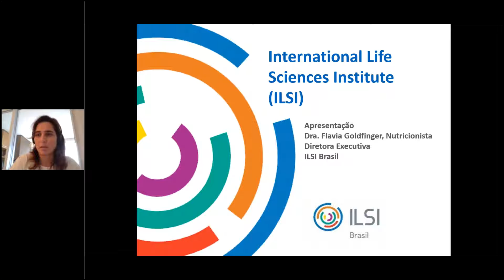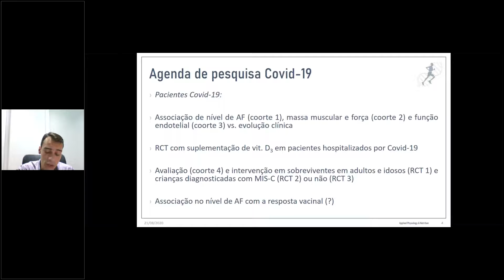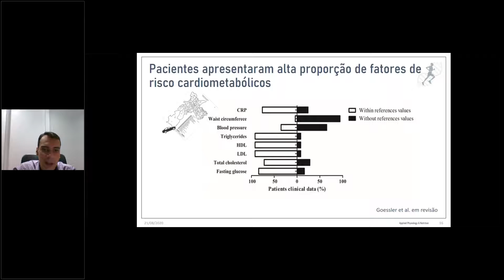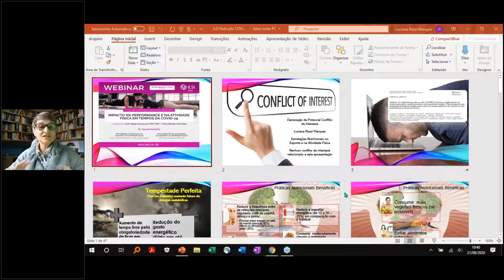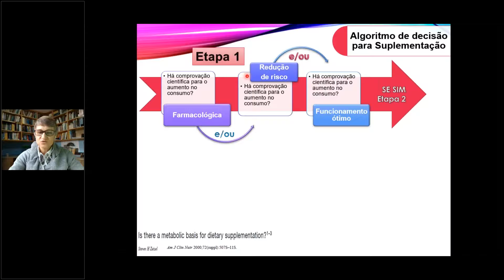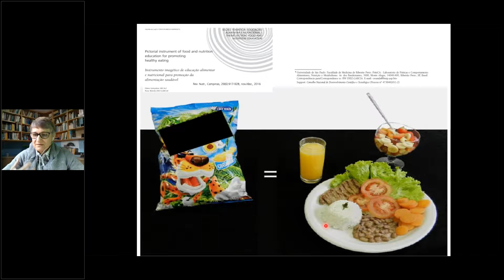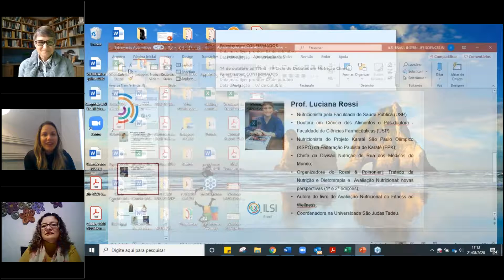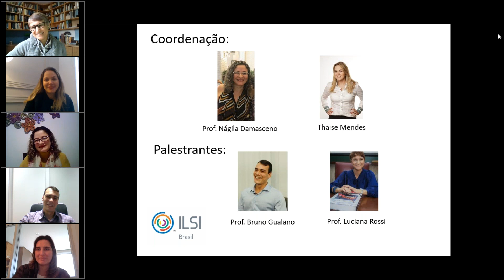Webinar: Impacto na performance e na atividade física em tempos de COVID- 19.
Força-Tarefa de Nutrientes e Suplementos Alimentares